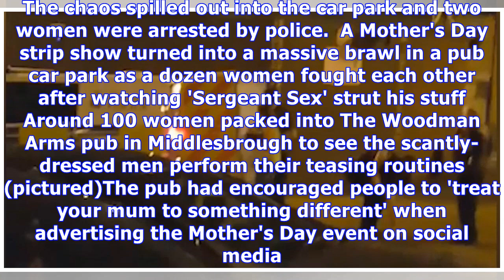Mother’s Day strip show turns into massive brawl at Middlesbrough pub